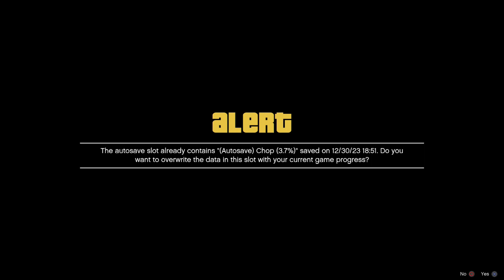Grand Theft Auto V [Story] // Part 6 // Take Him Out! - HowDoGame?